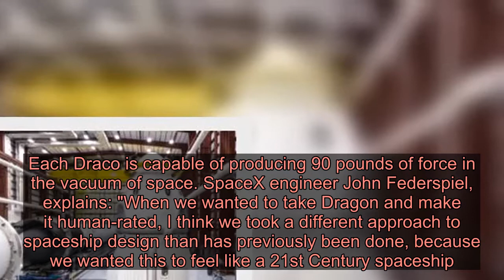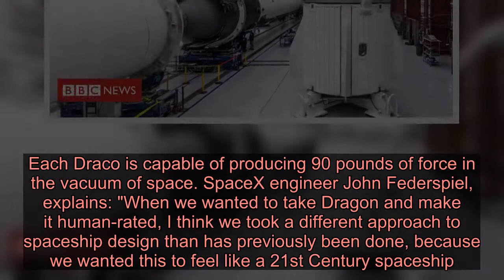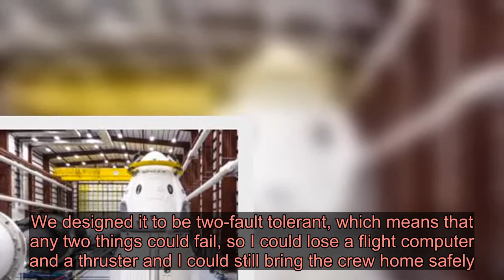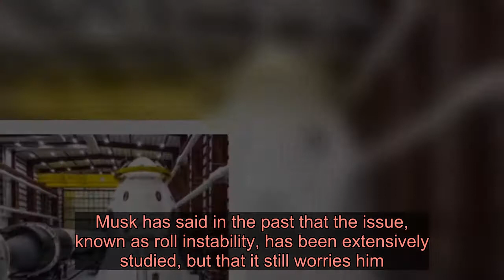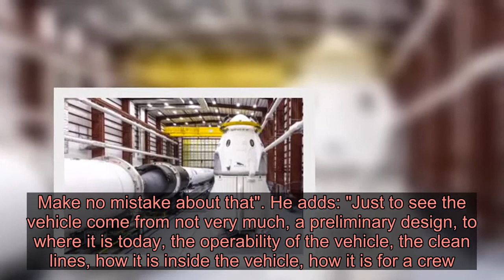Nasa SpaceX launch: What is the Crew Dragon? - Latest News